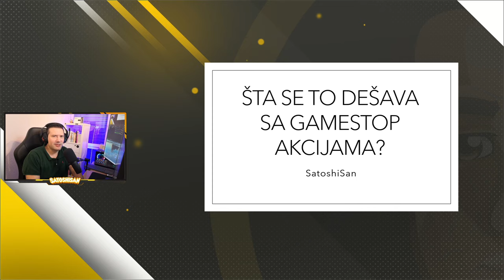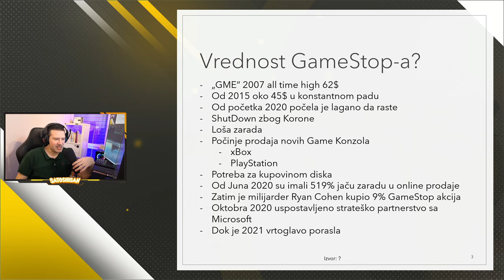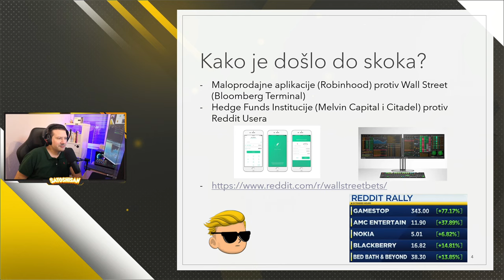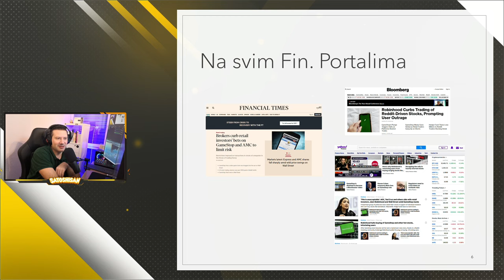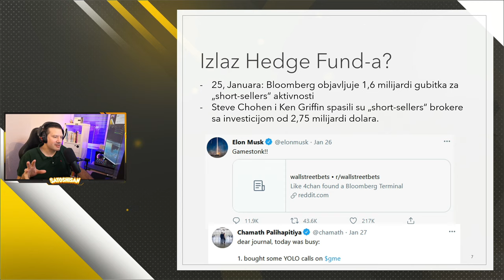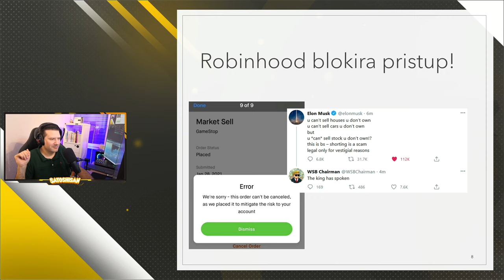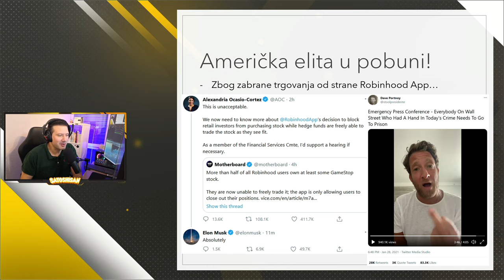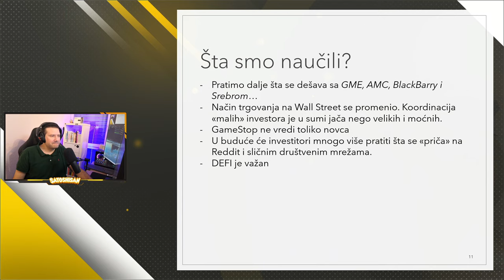Šta se to dešava sa GameStop akcijama?